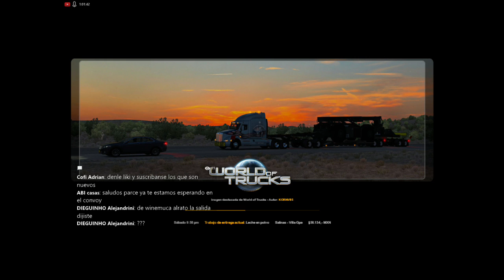ATS | MAPA MEXICO DE MOCTEZUMA S.L.P. A TAMASOPO Y DE AHI HABER PARA DONDE VAMOS...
EMPRESA M&M TRANSPORT LLC. DE 85 DINA
QUIERES SER PARTE DE ESTA FAMILIA, DE ESTA EMPRESA???
UNETE A NUESTRO GRUPO DE FACEBOOK Y MANDA INBOX A CUALQUIERA DE LOS ADMINS.

PAGINA M&M TRANSPORT LLC.

LOS INVITO A PASAR AL CANAL DE MIS AMIGOS

TE INTERESA ALGUN SKIN???
HAGO SKINS POR DONACION...
MINIMO $30.00 MXN PARA ARRIBA...
O TARJETA BANCOMER CONTACTO POR FACEBOOK INBOX
Tu Apoyo Me Motiva A Seguir Trabajando Haciendo Skins

MAPA MEXICO ATS BY: HUGOCES
APOYEMOS EL PROYECTO DE HUGOCES
PARA QUE EL MAPA SIGA CRECIENDO...
EN SU BLOG ESTA EL COMO REALIZAR EL DONATIVO...

SALUDOS!